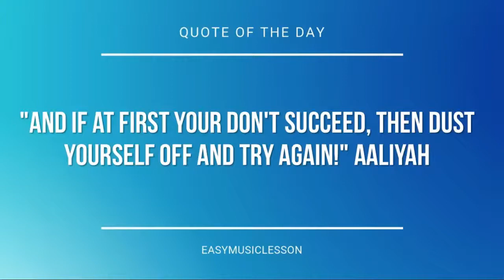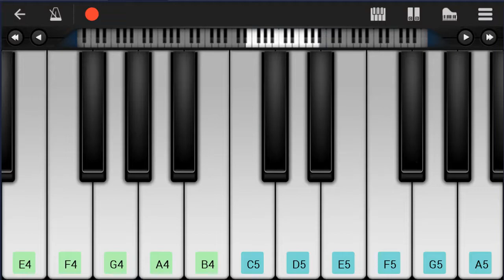Mobile Piano Tutorial: How to play Hedwig's Theme (Harry Potter) by John Williams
Here is a sheet music/tab video on the song Hedwig's Theme (Harry Potter) by John Williams on the mobile piano. A mobile piano tutorial arrangement which is transposed to notes that are easily played by mobile piano, for the song Hedwig's Theme (Harry Potter) by John Williams.

EasyMusicLesson teaches you to play the your favorite instrument, through well-arranged sheet music so that you too can learn how to play Hedwig's Theme (Harry Potter) by John Williams on the mobile piano as fast as you can. A mobile piano tutorial with backing tracks to help your play the song better.

Notes of the tutorial:
E4     A4         C5   B4     A4             E5
D5                   B4
A4         C5   B4     G#4           A#4
E4                               E4
A4         C5   B4     A4           E5
G5             F#5     F5             C#5
F5         E5   D#5     D#4           C5
A4                               C5
E5           C5     E5           C5
F5             E5     D#5           B4
C5         E5   D#5     D#4             E4
E5                               C5
A4
E4 E4 E4 E4 E4 E4 D#4 E4   F4
E4 D#4 E4     C4     D4       D4 C#4
D4     F3       E3     A3 C4 D#4
E4 E4 E4 E4 E4 E4 D#4 E4
G4       F4 E4 F4     A#3       F4
E4 D#4 E4     A3       C4
B3               A4 A4 A4 A4 A4 A4
G#4 A4   A#4       A4 G#4 A4     F4
G4       G4 F#4 G4     A#3       A3
D4 F4 G#4               A4   A4   A4   A4
A4   A4   G#4   A4   C5       A#4 A4 A#4
D#4       A#4       A4 G#4 A4     D4
F4               A3